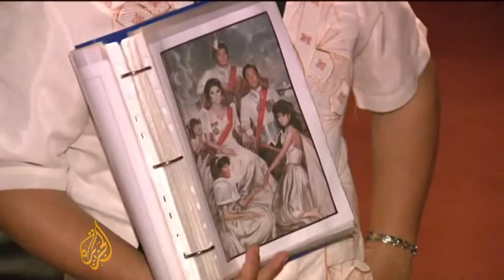Imelda Marcos' political comeback in the Philippines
The former Philippine first lady was known for her vast collection of shoes accumulated while her husband, Ferdinand Marcos, was in power.

Since Marcos was ousted in the 1986 "people power" revolution, Imelda has faced several charges of embezzlement, corruption and tax evasion.

But the 80-year-old is still influential in parts of the Philippines, and she is bidding for a congressional seat in this year's election.

Al Jazeera's Veronica Pedrosa goes on a museum tour about the former first lady, conducted by Carlos Celdran. (May 9, 2010)